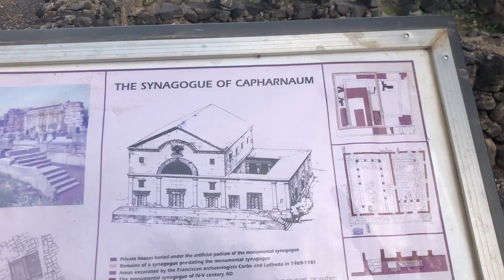Bibelferie i Bibelens land: Kapernaum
På bibelferie med Steinar Harila gikk turen også innom den bibelske byen Kapernaum.